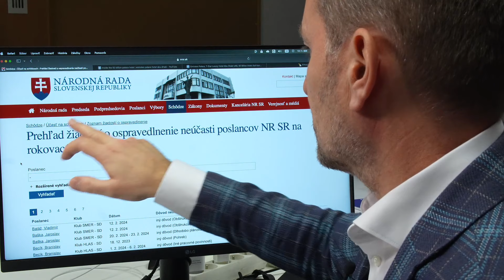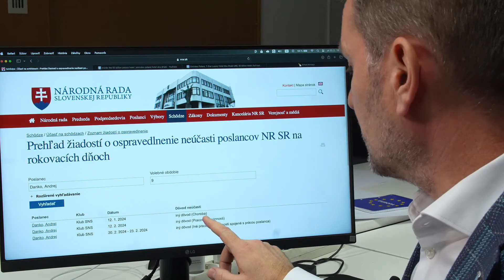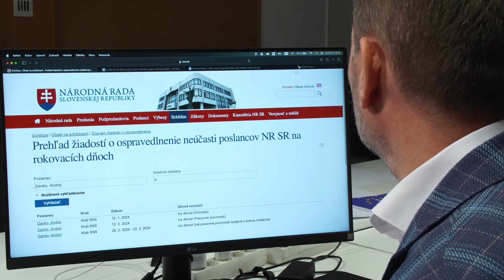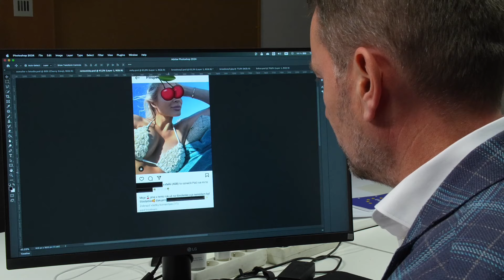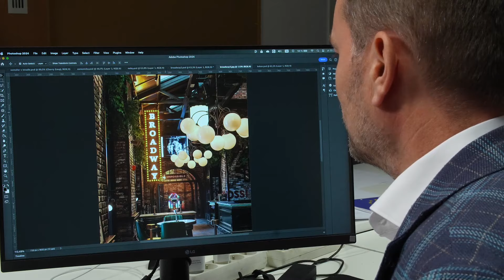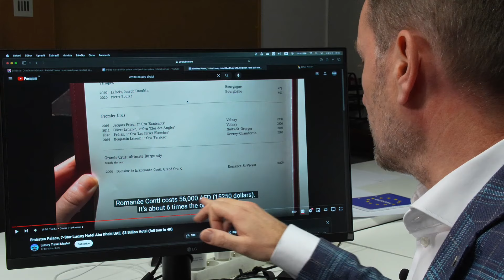DANKO BEZ HANBY V ABU DHABI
DANKO BEZ HANBY v Abu Dhabi 🐫 🚦+🍒 (ako podpredseda parlamentu “pracuje” a predseda parlamentu jeho podvod kryje)